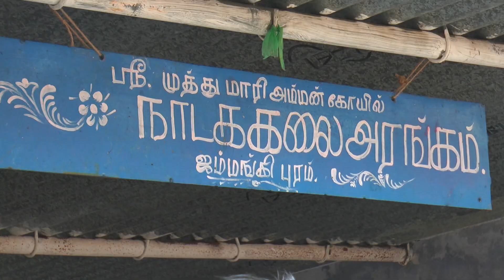அத்திமூர் தம்புகொட்டான்பாறை கோவில் திருவிழா பகுதி-03 ஒரு முன்னோட்டம்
அத்திமூர் தம்புகொட்டான்பாறை கோவில் திருவிழா
அத்திபட்டி திருவிழா
அகோரமூர்த்தி
கங்கோத்திரி கோயில்
திருப்பாம்புரம் அமைவிடம்
அஸ்தம் நட்சத்திரம் கோவில்
ஆத்தூர் சிவன் கோவில்
திருஉத்தரகோசமங்கை
தம்பிக்கலை ஐயன் கோயில்
மட்டப்பாறை திருவிழா,
கோவிலாங்குளம் பட்டி,
கும்பகோணம் மகாமக குளம்,
பெருமகளூர் கும்பாபிஷேகம்,
பாகன் ஏந்தல் மீனாட்சிபுரம் திருவிழா,
மூலனூர் வஞ்சியம்மன் கோவில்,
மதுரை ஆண்டவர் குருகுலம்,
ஈரோடு கோட்டை ஈஸ்வரன் கோவில் கும்பாபிஷேகம்,
கூத்தாண்டவர் கோயில் திருவிழா,
மாயாண்டி கோவில் பெத்தநாடார்பட்டி,
அய்யா கோவில் திருவிழா,
மதுரை முத்துராஜா ஆண்டவர் குருகுலம்,
செட்டிகுளம் பனையூர்,
பெத்தநாடார்பட்டி மாயாண்டி கோவில்,
கோயில் ஆட்டம்,
கட்டைக்கூத்து குருகுலம்,
கொத்தமங்கலம்

temple festival preview,
temple festival 2022,
temple festivals,
4 temple,
7 temple,
9 temple

athimoor tambukottanparai temple festival
dhammaratanaram temple
fmht temple
hi autumn festival temple city
hindu temple tampa events
khmer temple in tampa florida
temple festival 2022
venkateswara temple tampa fl
temple terrace fourth of july parade 2022
temple terrace parade 4th of july
temple terrace fourth of july parade
4th of july fireworks in temple terrace fl
temple terrace 4th of july parade 2022